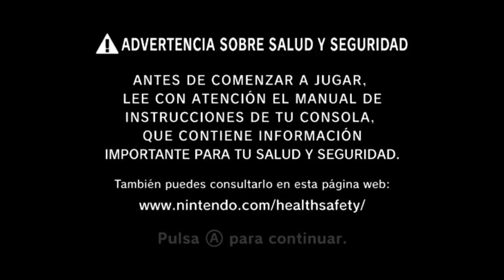Lylat Wars (Star Fox 64) [Español (Textos y Audio)] WAD [VC N64] Wii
NUEVO!! Juego inyectado y editado por mi en formato WAD para Nintendo Wii, hablo de Star Fox 64 o Lylat Wars como fue conocido en Europa, uno de los mejores juegos del catalogo de la Nintendo 64, pero con la posibilidad de poder disfrutar el juego con los textos y voces al español (dialogos de la version de 3DS), estos fueroon hechos por Blade133bo, ahora para la selección y poder hacer el cambio de idioma solo necesitamos ir a las opciones de "Language" e indicar Español.
Con respecto a la inyección, este tuvo un procedimiento un tanto especial, ya que para que este sea compatible y se muestre correctamente en consolas NTSC(U) o Wii americanas, el wad tuvo que ser parchado internamente, con lo cual ahora al iniciar el juego este hará un forzado automático mostrando el juego a PAL 50Hz 576i, siendo esta su resolución original, por lo que no se tendra problemas ni con el audio y video, para esto lo que solo se necesita que la TV sea multinorma, en otras palabras tenga soporte PAL, y si dispones de cables componentes mucho mejor.

Lylat Wars © traducido al español (Textos y Audio) por Blade133bo  2020